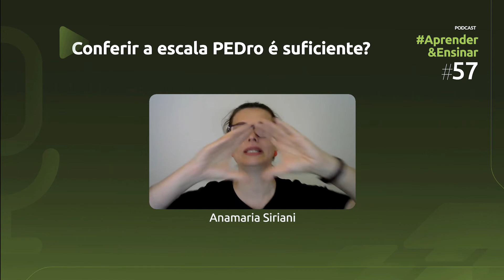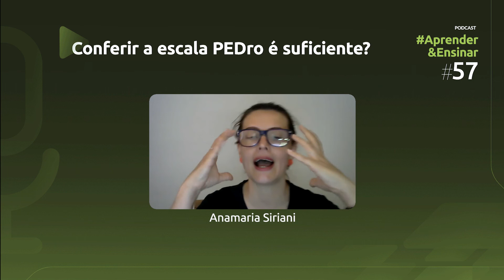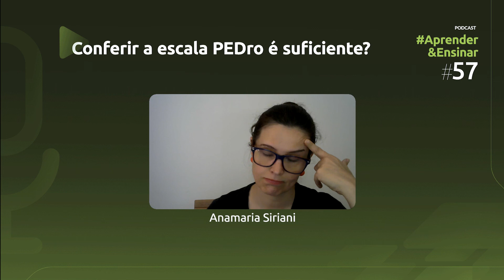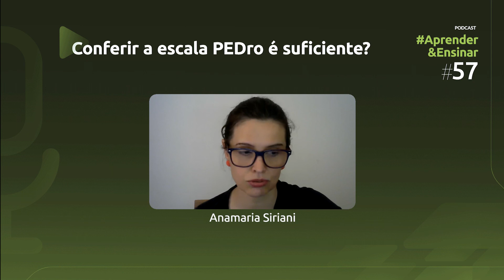Ensinar#57 - Educação baseada em pesquisa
👇Assine a STAR👇 Nossa Plataforma de Streaming !! Já temos mais de 50 cursos para você maratonar!!!

👉Tema: Educação baseada em pesquisa

🔊Por que reconhecer vieses metodológicos não é suficiente para transformar a prática clínica em um uma prática fundamentada por ciência? Estamos no episódio 2 de um trio que fala de prática baseada em evidências. O ep. 57 vai do ambiente educacional a uma pergunta provocadora que vai fazer ficar acordado pensando nela! Tem que ouvir! Vem!

Nossas redes!